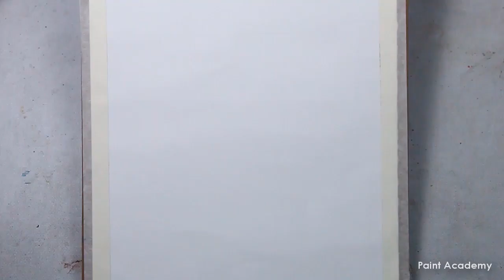How to Draw A Beautiful Staircase Scenery in Pencil | step by step Drawing & Shading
Watch step by step drawing and shading techniques.

Watch the video for easy step by step guide for drawing this in Pencil..  Hope you will like this Drawing and let know if you were able to recreate it..

◙ Product Details:-
Pencil:-
Art Line Love Art Sketch Pencils

Paper:-
Cartridge Paper

◙ Product Details:-
Pencil:-

Paper:-
Cartridge Paper